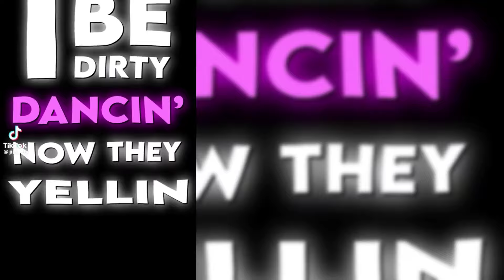||Past FNAF 4 tormentors react to||Elizabeth Afton memes||•Afton Family•||CREDITS IN DESCRIPTION||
These videos do not belong to me, they belong to these wonderful people here :)

Video: || Hate Love || Gacha/Art || FNaF Meme
owner: @ExoticRose..
Video: [ DARKSIDE ]// Meme // Elizabeth Afton // BLOOD WARNING!//
owner: @fizzywizzy_
Video: Touch Me I SCREAM[] Gacha Afton Family [] Gacha FNaF [] Elizabeth Afton
owner: @_Hazel_
Video: "Clown in the circus"|| Elizabeth Afton + Circus Baby || FNAF
owner: @Reneko_
Video: [-DARK SIDE MEME-] [-FNaF-] [ GACHA LIFE-]
[-GACHA MEME-]
owner: @ExoticRose..
Video: Abnormality dancing girl [MEME] || Elizabeth Afton || FNaf
owner: @gIitcho
Video: Rage Love Lust On Fire (FNAF) || Elizabeth Afton || Gacha FNAF ||
owner: @Natsu._
Video: !TW! "Because I'm not HUMAN" || Elizabeth Afton || TREND ||Ft. the Afton kids
owner: @Reneko_
Video: "Don't be like your father" || Elizabeth Afton || !TW! || FNAF ||
owner: @Reneko_
Video: Everything I Wanted / Meme / Feat. Elizabeth & Michael Afton / FNAF
owner: @Itz_ShadowsGlitch
Video: "Genius" || Elizabeth Afton || Ft. CC/Evan Afton || !TW! || FNAF ||
owner: @Reneko_
Video: Bread falling down Elizabeth Afton || Sh1tpost || FNAF
owner: @Reneko_
Video: Judas meme || ft. Elizabeth Afton || FNAF
owner: @Husufa
Video: Mary on a cross_Meme || Elizabeth Afton || ⚠️BL00d⚠️
owner: @aster_bunbun